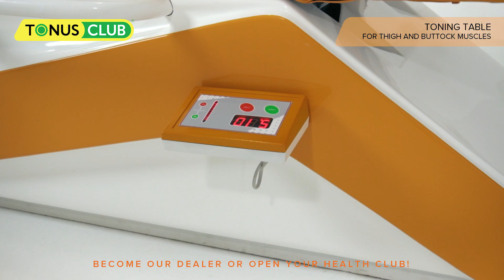TONUS CLUB - Innovative Exercise Machines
Our factory produces exercise machines for fitness, leisure, restorative medicine, senior business, care providers. Toning tables, BeautyRoll exercise machine, Vacuum exercise  machines, balance platform, cycling machine with a ball.

The set of toning tables is suitable for using at sports and recreation facilities and is designed for sports, health improving and rehabilitation procedures, as well as passive-active gymnastics in the sitting and lying positions. Exercising on the toning tables contributes to the restoration of motor functions, strengthens muscles, permits to normalize weight and build a slim figure without exhausting workouts. The operating principle of toning tables is based on recurring movements of the movable part of the table, which drives the muscles of different parts of the body, causing certain joints to work. The fixed part of the table is used as a support. All exercises are carried out in a sitting or lying position, which makes it possible to avoid a negative impact on the spine.

You can choose the set of toning tables for sale on our web-site. Also we can produce it in different colors.

Beautyroll roller massager - Using the roller massager equipment is one of the most effective ways to fight against cellulite and skin laxity. A rolling drum is the active part of this equipment. Due to the special shape of the rollers, the massaging drum easily fights with cellulite, breaks down subcutaneous fat deposits, improves skin tone, rejuvenates it and makes it more toned up. The roller massager for sale equipment is suitable for using at beauty studios and home. It is designed for health and preventive lymphatic drainage massage. The equipment stimulates blood circulation and lymph flow, improves the oxygen supply to the tissues, reduces subcutaneous fat, improves the overall skin condition, relieves swelling. Equipped with infrared light, it is designed to increase lymphatic circulation while gently massaging your body.

Vacuum Exercise Machine is good for that people, who want to make faster the body fat burning in their “ problem areas”. This equipment is the elliptical cardiovascular equipment or the treadmill, that are embedded in the capsule with the low pressure. This equipment, combining the motion and vacuum, helps to reduce the abdomen, buttocks, legs value and make better the condition of the skin with cellulite.

Because of the law pressure the body fat burning speeds up at 400% while training. You don`t need to train hardly, opposite load should be moderate. Your pulse shouldn`t be more than 121-130 beats per minute, duration of the training should be 25-30 minutes. Prof Elliptic Machine includes pressure sensors inside the vacuum – 3 automatic programs and manual setting.

Balance platforms® are a very simple and effective way to train dynamic stability. Using the balance platform, you can significantly improve coordination and effectively work out deep and hard-to-reach muscle groups. Balance platform training is aimed at improving postural stability, losing weight, proprioception and control of the center of gravity.The balance exercise machine can be used as a training tool to improve kinesthetic abilities, restore damaged proprioceptive mechanisms after injuries and prevents the risk of falling, motor impairments and neurological pathologies. The stable surface is made of eco-friendly material (wood) that ensures reliability during workouts.

The cardiovascular and cycling machine is an unmatched hybrid of the stationary bike, exercise ball and exercise band.
The 30-minute training on cycling machine is a unique combination of cardiovascular and cycling for weight loss training, exercises on the ball and workouts with exercise bands, which provides an opportunity to quickly and effectively develop the muscles of the whole body and get rid of excess fat at the same time: while pedaling and constantly balancing on the durable latex ball, the patients strengthen the muscles of legs, buttocks and the press, and the muscles of the arms, back, and thoracic girdle are strengthened by performing workouts with exercise bands.

We are looking for distributors